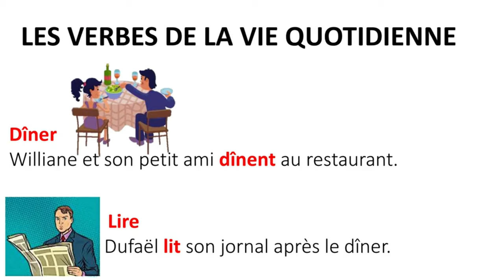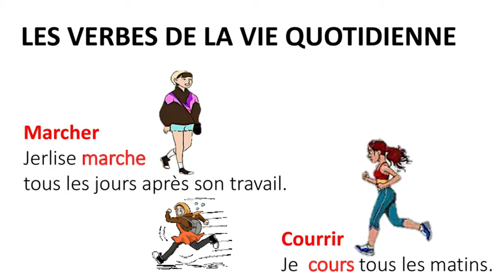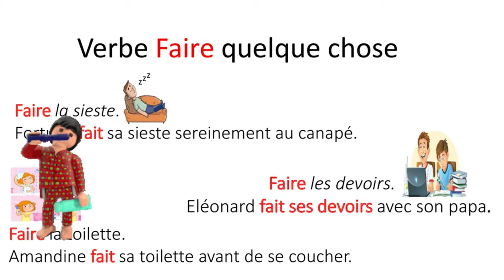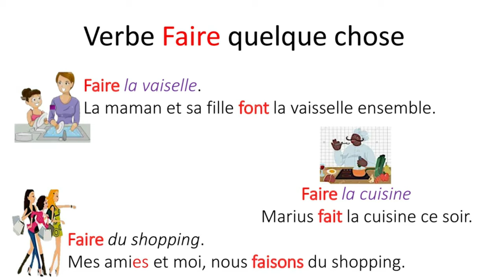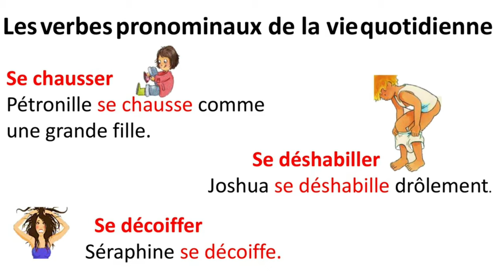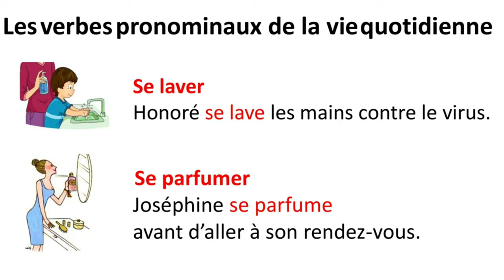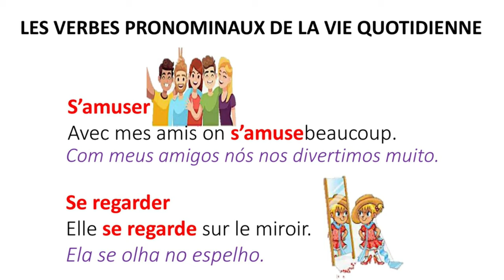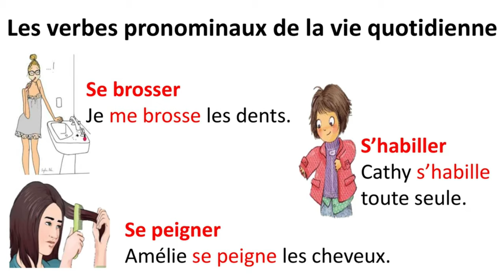26⁰ aula Os verbos pronominais da vida quotidiana.